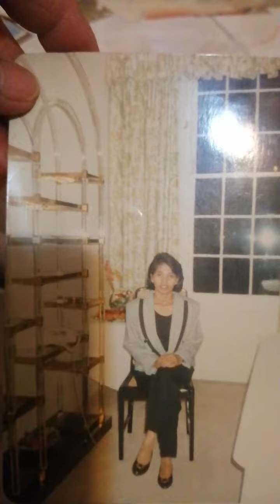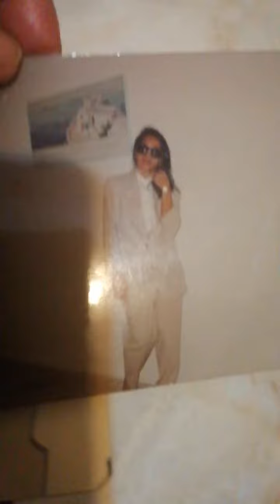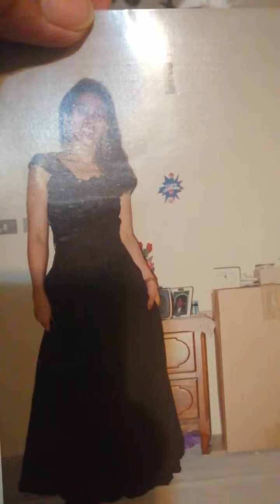K. S. A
Sana magustuhan nyo ito vidio ko share ko lng po ang mga nakaraan ko noon ako dalaga pa  as ofw DH sa Riyadh

Throwback My Pictures

As ofw DH  Remembrance ko mga pictures noon ako dalaga pa. Sa Riyadh K. S. A